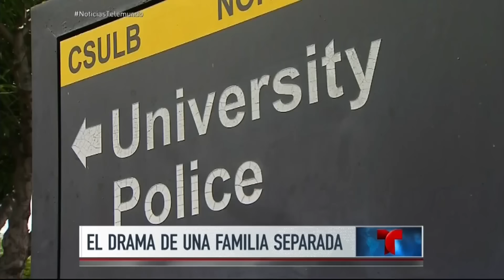Inmigrante deportado tras una infracción de tránsito | Noticiero | Noticias Telemundo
Video oficial de Noticias Telemundo. Tenía orden de deportación y ahora su familia intenta llenar el vacío que dejó.